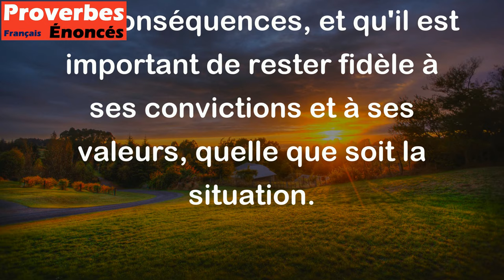On n'attache pas son chien avec des saucisses. - Proverbe Québécois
Ce proverbe signifie qu'il ne faut pas compromettre des valeurs ou des principes importants pour obtenir ce que l'on veut ou pour plaire aux autres. Autrement dit, il ne faut pas sacrifier l'essentiel pour le superflu. Il faut garder à l'esprit que les choix que nous faisons auront des conséquences, et qu'il est important de rester fidèle à ses convictions et à ses valeurs, quelle que soit la situation.